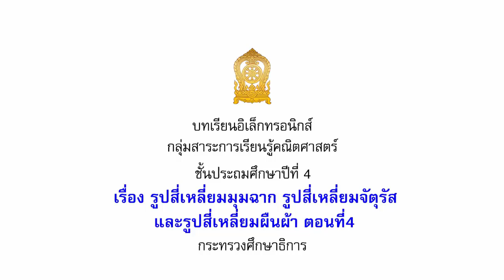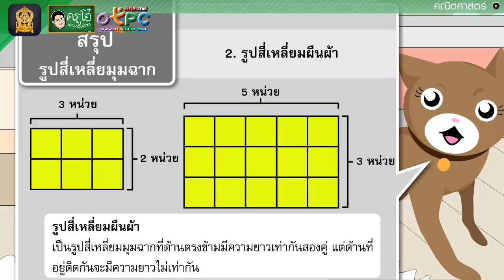รูปสี่เหลี่ยมมุมฉาก รูปสี่เหลี่ยมจัตุรัส และรูปสี่เหลี่ยมผืนผ้า ตอนที่ 4 - คณิต ป.4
สื่อการเรียนการสอน คณิตศาสตร์ ป.4
เรื่อง รูปสี่เหลี่ยมมุมฉาก รูปสี่เหลี่ยมจัตุรัส และรูปสี่เหลี่ยมผืนผ้า ตอนที่ 4